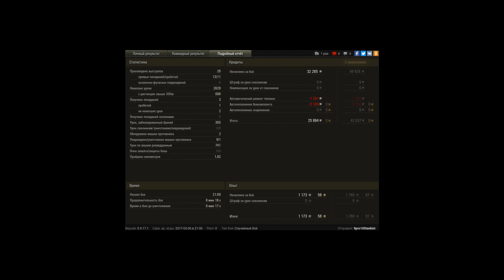арл 44 знак класности мастер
помоги человеку, так он у тебя фраг украдет, неблагодарный союзник.